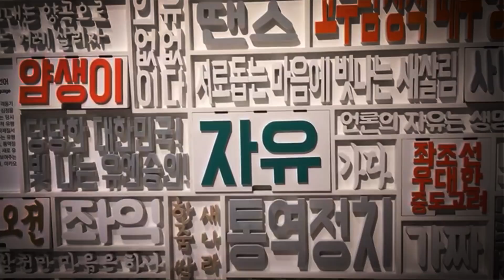소소하지만 확실한 여행 8월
광복절 특집! 다크 투어리즘을 떠나보자!
서울에서 만나는 역사!

기획 : 올댓스토리
제작 : 오엠지프로덕션

※본 콘텐츠는 유한양행의 후원을 받아 제작되었습니다.※